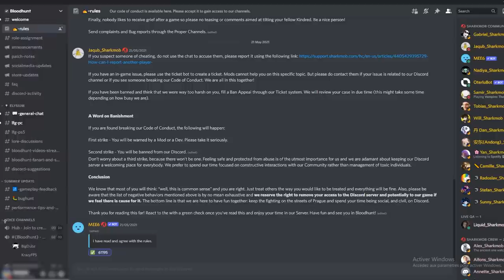Comment ne PAS CONNAITRE ÇA ?! 🎓 HER6S d'Oregon - R6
INCROYABLE...

Vous pouvez télécharger le jeu en suivant ce lien pour soutenir la chaîne YouTube 🎓

Les "HER6S d'Oregon" en Live TOUS LES MARDIS sur Twitch !

Le moindre follow (sur un lien dessous) nous aide ÉNORMÉMENT, alors du fond du coeur : MERCI ! ❤

🎥 Montage par Hugwu ❤️
🎵 Musique Intro & Outro par Tom O’klair